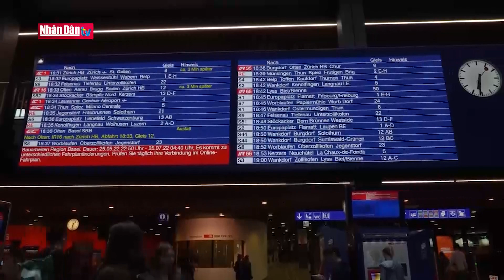Đẩy nhanh tiến độ sân bay Long Thành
Đẩy nhanh tiến độ sân bay Long Thành | Truyền Hình Nhân Dân
1. Dự Báo Thời Tiết Hôm Nay